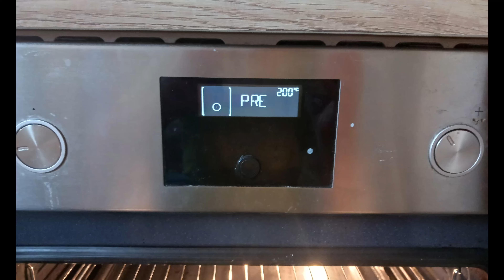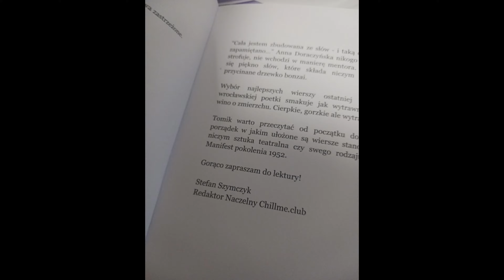TV JEM - I cannelloni di Kropek with Rijoca plum cake